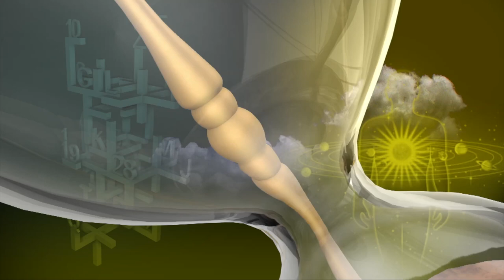Rasi Palan | Magaram | மகர ராசி நேயர்களே! இன்று உங்களுக்கு…| Capricorn 01/02/2021